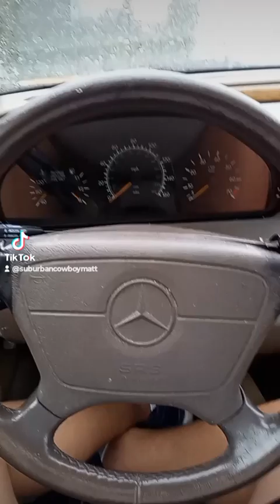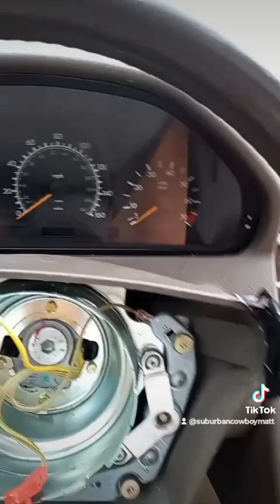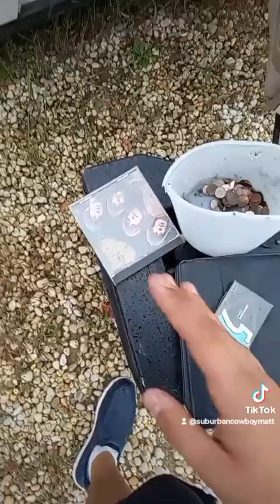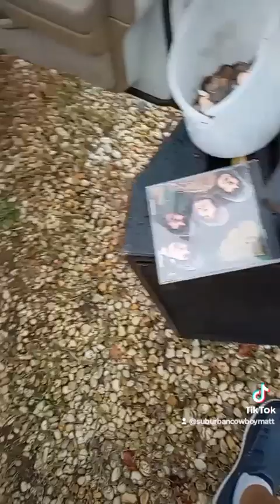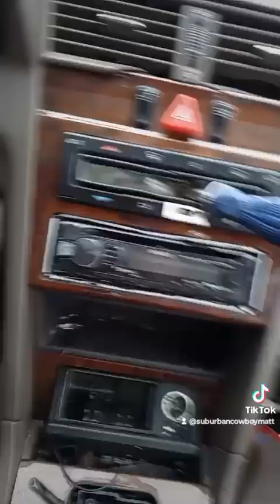POV: nothing works in the car